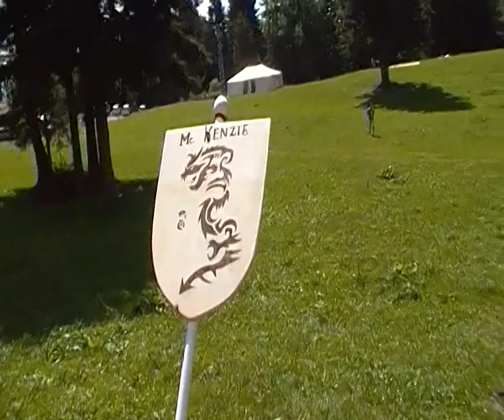Montaggio palafitte #2 Valdajer 2012